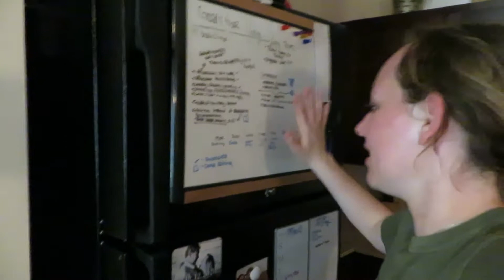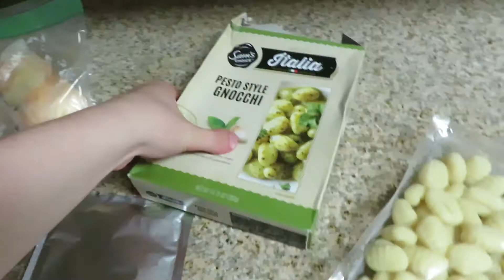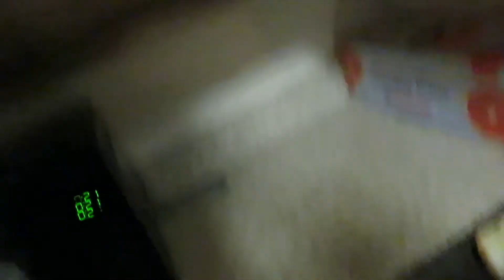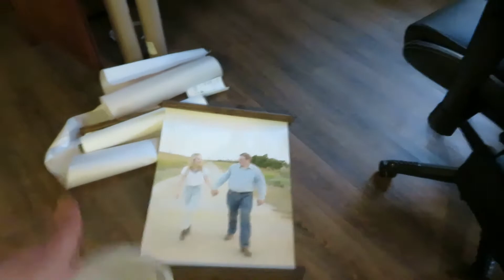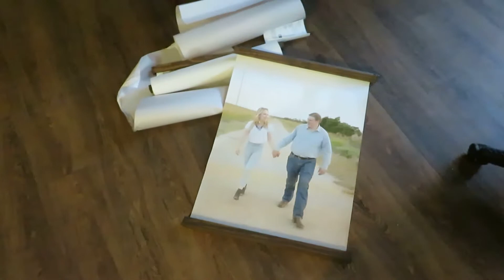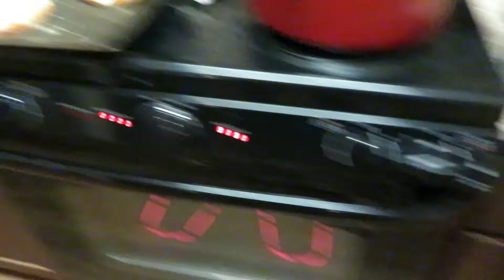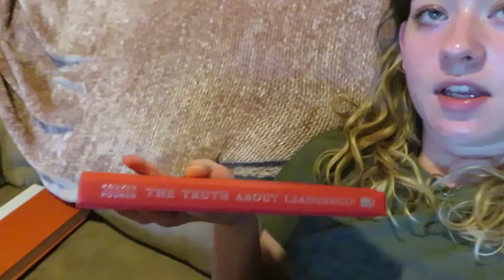DITL Affordable Hair Care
Ya’ll have continued supporting me in everything, I would love to pray for you. If you want me to pray for you please go to my blog and send in your request. It will be emailed to me and I will pray for you.

L I N K E D   V I D E O S 📽

P O D C A S T  🎙
Meat the Answer Podcast:

**READ I highly suggest messaging me via facebook page, instagram or my website/email. That way we can schedule a time to talk about your goals with health, fitness, or  financially. I am here to see you grow, and I am so blessed you clicked on my link. Let's start your health journey!!
Facebook Page to message me @whativprayedfor

However, you are not charged more or less by clicking or purchasing from the links. Thank you so much for supporting me and I am sending my peace, love, and prayers.}